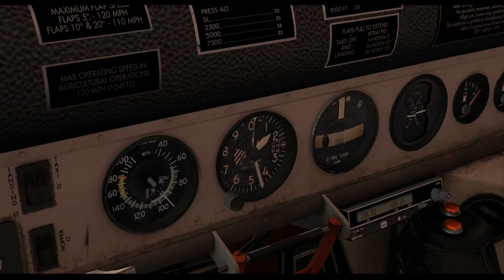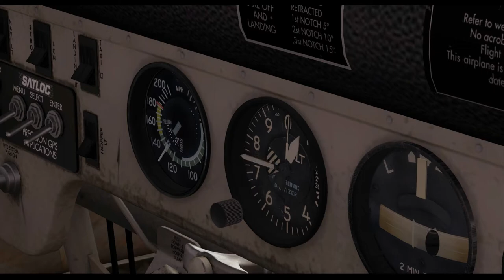FSX - Good Morning Flight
Alabeo Cessna 188 AG Truck